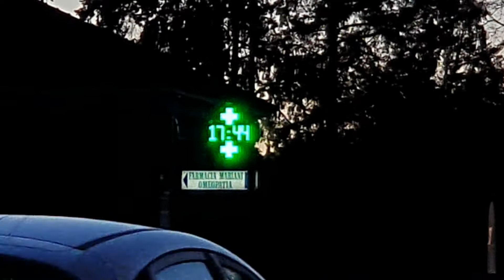C'é un vento che ti spazza via e fa pure freddo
Mercoledì 5 febbraio 2020